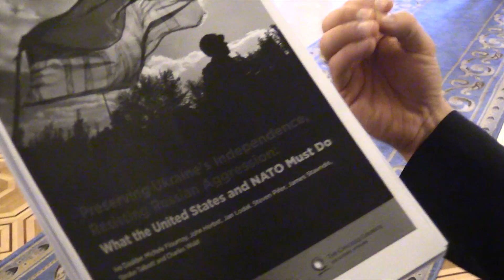Депутаты о решении предоставить летальное оружие